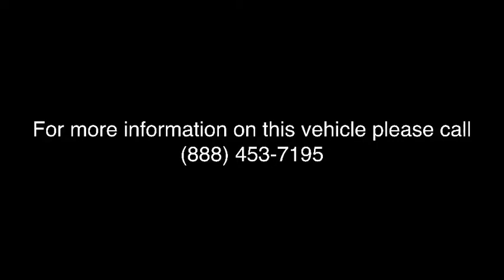2015 Audi A3 Lake forest, Highland Park, Chicago, Morton Grove, Northbrook, IL AP6543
Black  2015 Audi A3 available in Lake Forest, Illinois at Audi Exchange. Servicing the Highland Park, Chicago, Morton Grove, Northbrook, IL area.
2015 Audi A3 2.0 TDI Premium Plus - Stock#: AP6543 - VIN#: WAUCJGFF5F1063335

Audi Exchange
2490 Skokie Valley Rd

Welcome to the Audi Exchange one of America's premier marketers of high-line and luxury automobiles This vehicle has all of the right options. Premium Plus with Navigation Rearview Camera Side Assist Bang & Olufsen Sound System and Sport Suspention 100% CARFAX guaranteed! Factory-Backed Warranty with coverage for 11 years or 162,000 total vehicle miles This is a one-owner car. At Audi Exchange, we strive to provide you with the best quality vehicles and this A3 is no exception. One owner and accident free car fax report
Window Grid Diversity Antenna,Audio Theft Deterrent,Audi Music Interface w/iPod Integration -inc: 30-pin cable for iPod connection (deletes aux-in jack),Bluetooth Wireless Phone Connectivity,Wireless Streaming,Radio w/Clock and Steering Wheel Controls,Front Windshield -inc: Sun Visor Strip,Rear Fog Lamps,Speed Sensitive Rain Detecting Variable Intermittent Wipers,Black Grille w/Chrome Surround,LED Brakelights,Black Front Windshield Trim,Body-Colored Front Bumper,Clearcoat Paint,Perimeter/Approach Lights,Trunk Rear Cargo Access,Galvanized Steel/Aluminum Panels,Fixed Rear Window w/Defroster,Body-Colored Door Handles,Programmable Projector Beam High Intensity Low/High Beam Daytime Running Auto-Leveling Headlamps w/Delay-Off,Express Open/Close Sliding And Tilting Glass 1st And 2nd Row Sunroof w/Sunshade,Wheels: 8.0J x 18 10-Spoke-Audi-Exclusive,Body-Colored Rear Bumper,Body-Colored Power Side Mirrors w/Manual Folding and Turn Signal Indicator,Steel Spare Wheel,Tires: P225/40R18 AS,Light Tinted Glass,Compact Spare Tire Mounted Inside Under Cargo,Power 1st Row Windows w/Front And Rear 1-Touch Up/Down,Illuminated Locking Glove Box,Driver Foot Rest,Full Carpet Floor Covering -inc: Carpet Front And Rear Floor Mats,Front Bucket Seats -inc: 8-way power front driver seat w/4-way power lumbar adjustment and manual front passenger seat,Front Cupholder,Fade-To-Off Interior Lighting,Outside Temp Gauge,Trip Computer,Cargo Area Concealed Storage,Leather Steering Wheel,Full Cloth Headliner,Driver And Passenger Visor Vanity Mirrors w/Driver And Passenger Illumination and Driver Auxiliary Mirror,HVAC -inc: Underseat Ducts and Console Ducts,Day-Night Rearview Mirror,Interior Trim -inc: Chrome And Aluminum Interior Accents,Manual Tilt/Telescoping Steering Column,1 12V DC Power Outlet,Rear Cupholder,Front And Rear Map Lights,Power Rear Windows,Leather Gear Shift Knob,Power Door Locks w/Autolock Feature,Analog Display,Remote Releases -Inc: Power Cargo Access,Delayed Accessory Power,Remote Keyless Entry w/Illuminated Entry and Panic Button,Gauges -inc: Speedometer, Odometer, Engine Coolant Temp, Tachometer, Oil Level, Trip Odometer and Trip Computer,Carpet Floor Trim and Carpet Trunk Lid/Rear Cargo Door Trim,Cruise Control,60-40 Folding Bench Front Facing Fold Forward Seatback Rear Seat,Front Center Armrest and Rear Center Armrest w/Pass-Thru w/Storage,Full Floor Console w/Storage and 1 12V DC Power Outlet,Systems Monitor,Manual Anti-Whiplash Adjustable Front Head Restraints and Manual Adjustable Rear Head Restraints,Immobilizer IV Engine Immobilizer,Cargo Space Lights,Leather Seating Surfaces,Dual Zone Front Automatic Air Conditioning,Air Filtration,Redundant Digital Speedometer,Perimeter Alarm,Valet Function,Driver And Passenger Door Bins,Leatherette Door Trim Insert,Power Fuel Flap Locking Type,Transmission: S Tronic 6-Spd Dual-Clutch Automatic -inc: additional sport program,Engine: 2.0 TDI 4 Cylinder 150 HP,Front-Wheel Drive,Multi-Link Rear Suspension w/Coil Springs,13.2 Gal. Fuel Tank,Electric Power-Assist Speed-Sensing Steering,Strut Front Suspension w/Coil Springs,4-Wheel Disc Brakes w/4-Wheel ABS, Front Vented Discs, Brake Assist, Hill Hold Control and Electric Parking Brake,Engine Oil Cooler,4.38 Axle Ratio,Transmission w/Driver Selectable Mode, S tronic Sequential Shift Control and Oil Cooler,Single Stainless Steel Exhaust w/Chrome Tailpipe Finisher,80-Amp/Hr Maintenance-Free Battery w/Run Down Protection,140 Amp Alternator,Front And Rear Anti-Roll Bars,Gas-Pressurized Shock Absorbers,4475# Gvwr 1102# Maximum Payload,Aluminum Style Package -inc: Aluminum Interior Package, alu-optic air vent surround, glovebox handle, window switches and mirror switch trim, door handle surround and parking lever trim in alu-optic, Aluminum Mistral Decorative Inlays, High-Gloss Aluminum Window Surrounds,Cold Weather Package -inc: Heated Windshield Washer Nozzles, Heated Side Mirrors, 3-Step Heated Front Seats,Side Impact Beams,Airbag Occupancy Sensor,Electronic Stabil